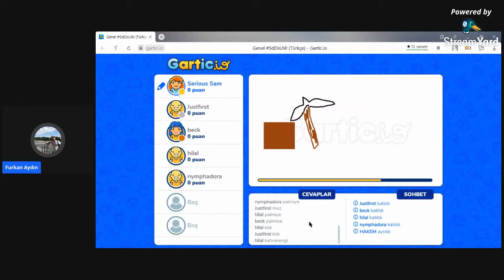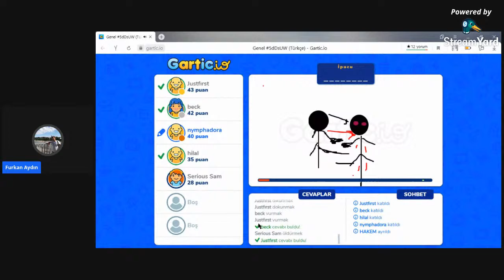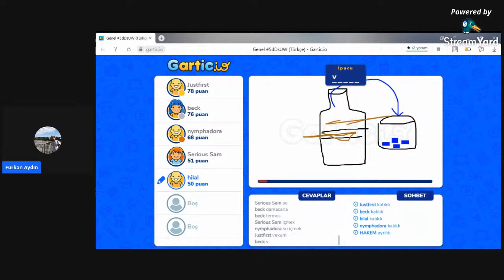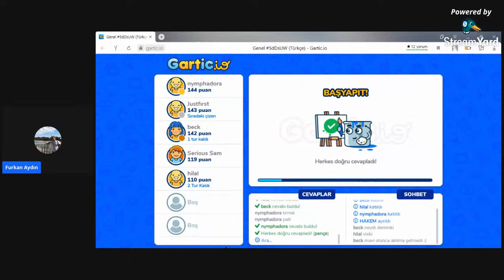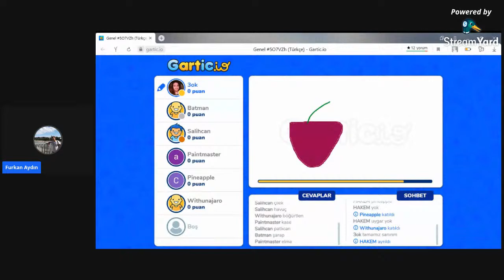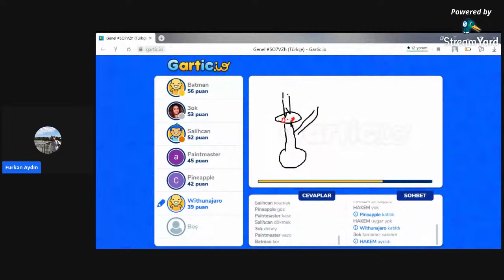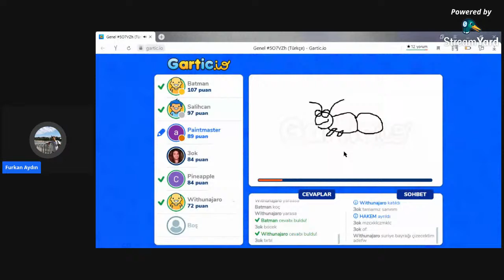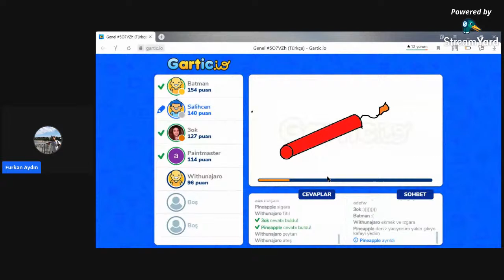IEEE Beykent Gartic.io Turnuvası